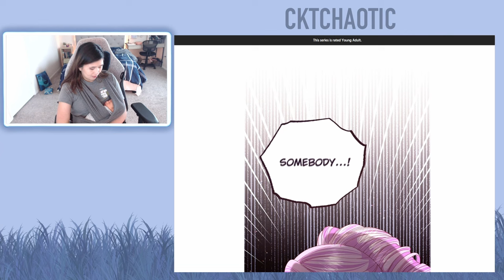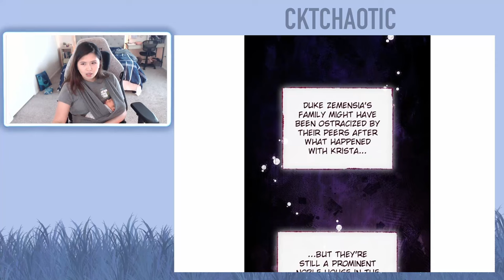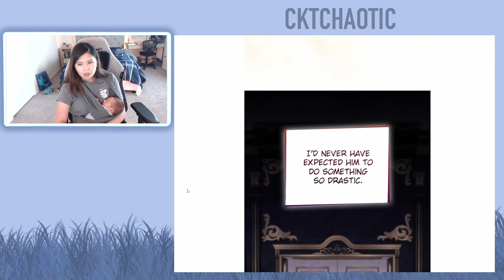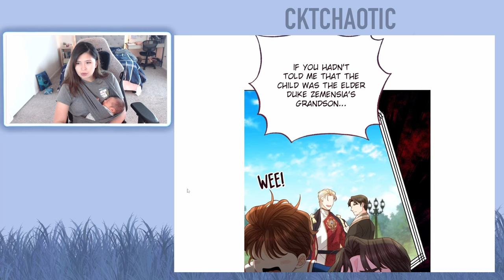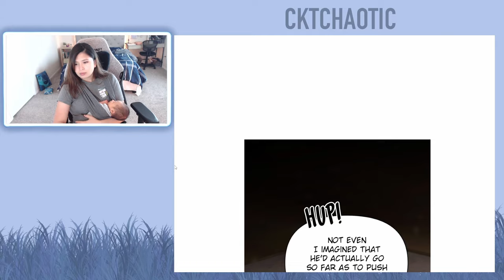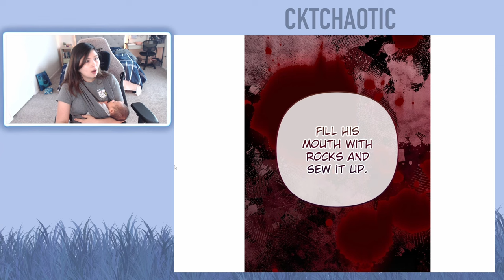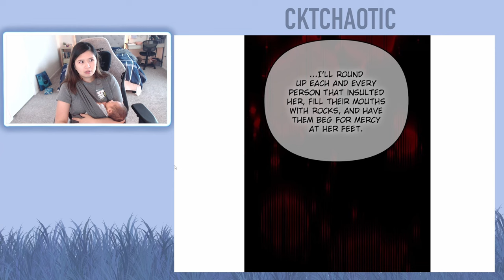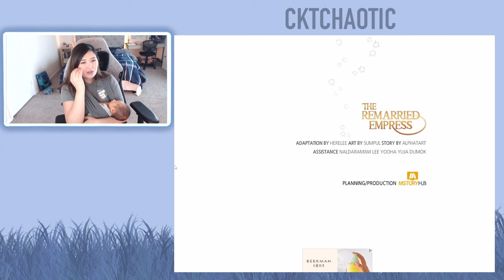The Remarried Empress - Chapter 177 (Eng)